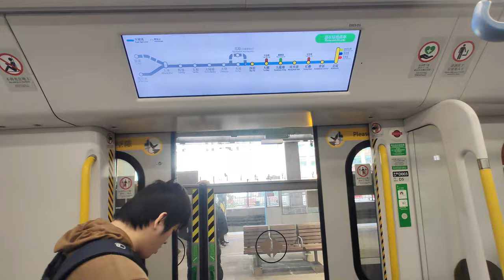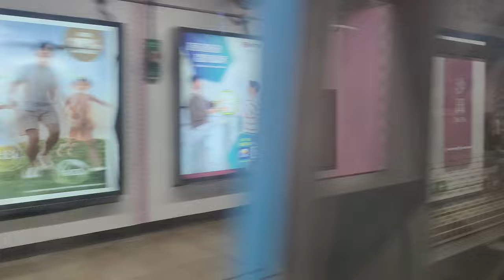🚪 Sha Tin Station Platform 4 has full platform gates now! MTR East Rail Line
Sha Tin Station became the 6th East Rail Line station to get platform gates (The 5th one is Tai Wai but it is not even finished as of this video). The first 2 gates at Platforms 2 and 3 were installed in mid-December. It was then fully operational in late January of next year. Since there are multiple platforms, platform gates can be installed during day time. At the same time, platform 1 of Tai Wai and Sheung Shui Station were also getting platform gates. All stations of the East Rail Line will be installed with platform gates before the end of 2025.

沙田站繼中間的2、3號月台完成安裝閘門後，輪到4號月台安裝。 首兩個閘門於2月中完成，並於3月底全面投入服務。 由於沙田站4號月台是一個備用月台，平時甚少有列車使用，閘門可以在日間完成，所以非常快就完成了。 可惜的是因為幾乎沒有車會用4號月台，所以就沒有列車進出4號月台的片段了。 東鐵線所有車站將會在2025年或之前完成安裝閘門。